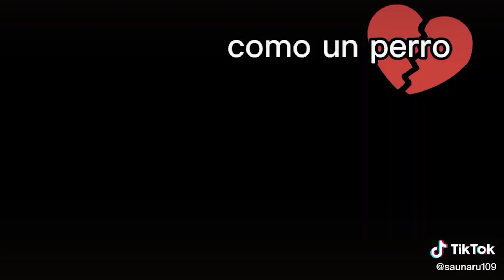🌸 SaSuNaru Gacha Life & Gacha Club TikTok Compilation 🌸 Meme 🌸 [ #93 ]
Gacha
Gacha Life
Gacha Club
Go send the original creators some love and support them. They are so amazing!
and we will resolve the issue!